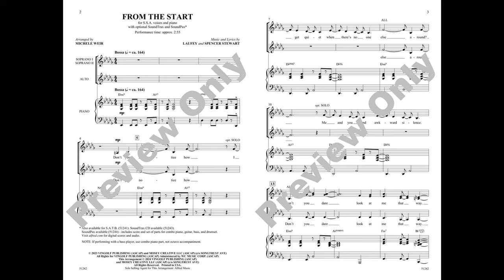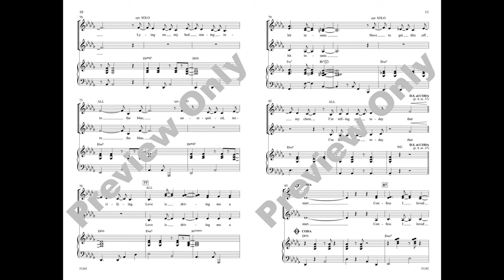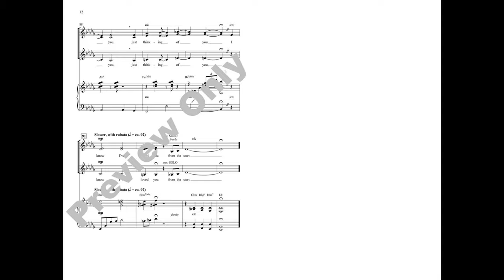From the Start (SSA), arr. Michele Weir – Score & Sound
Words and music by Laufey Jónsdóttir and Spencer Stewart / arr. Michele Weir
Item: 00-51242
SSA
Alfred Pop Choral Series
Available: SATB, SSA, SoundTrax, SoundPax

Icelandic singer-songwriter Laufey is known for fusing jazz with modern pop sensibilities. Here's her breakthrough bossa nova arranged with tight harmonies, a unison scat feature, and several optional solos. Be sure to listen to the original recording to study the smooth vocal style.